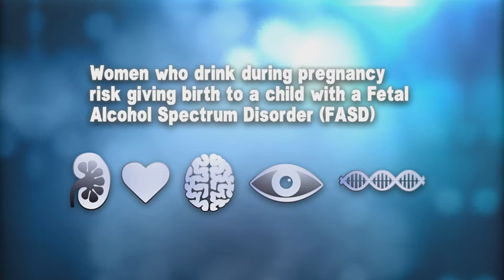Fetal Alcohol Spectrum Disorders Prevention: Promoting Screening & Brief Intervention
Fetal Alcohol Spectrum Disorders (FASDs) are the full spectrum of birth defects caused by prenatal alcohol exposure. One prevention challenge is that women receive mixed messages regarding the risks of alcohol use during pregnancy. Screening and providing intervention services is essential to reduce the risk of an alcohol-exposed pregnancy and FASDs. It is critical for healthcare providers to reinforce the message that there is no safe amount, no safe time, and no safe type of alcohol use during pregnancy.